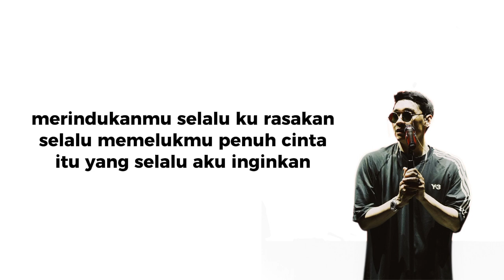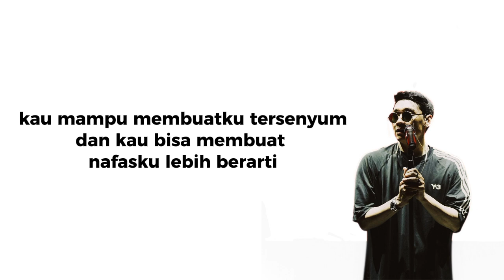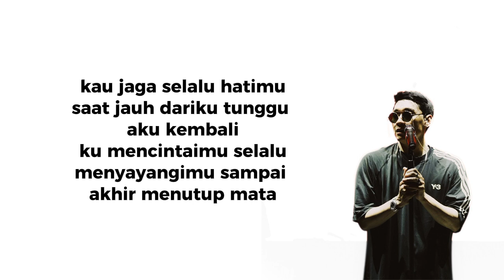LIRIK- JAGA SELALU HATIMU - SEVENTEEN